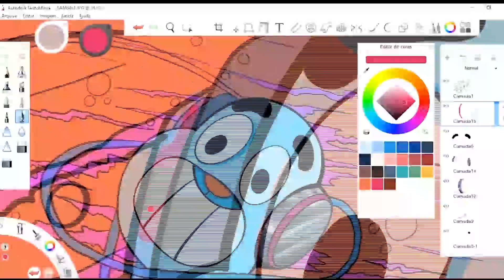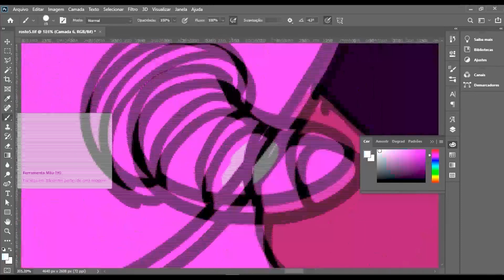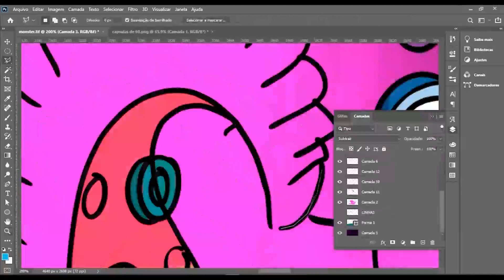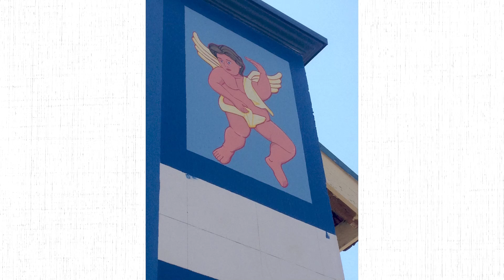Domingo com Arte Virtual - Sorovski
O Domingo com Arte Virtual de agosto é com o Artista Visual Sorovisk! 👩‍🎨🎨

"Desde pequeno explorando esse universo encantador repleto de rabiscos e cores".

Acompanhe aqui trabalhos excepcionais deste grande artista!

Sua opinião é importante! Responda à pesquisa acessando o link e contribua com os conteúdos do Museu Casa de Portinari.